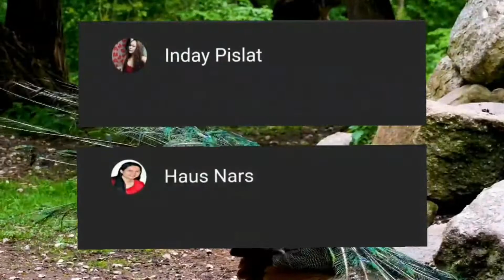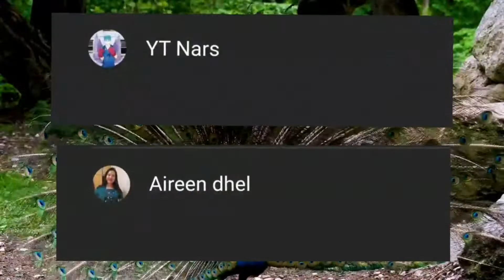Market day entertainer | OPM songs cover by Tommy, a blind man | TatayGil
Tommy, a talented blind middle-aged man is entertaining the people at the open market at La Carlota City during Saturday which is a market day. He's a good singer and a guitarist.